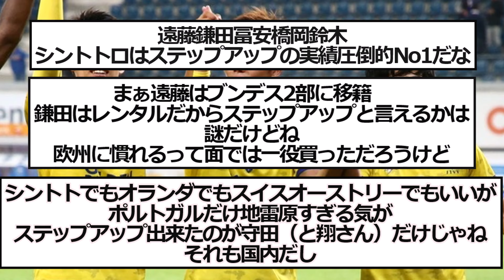シントトロイデンとかいうステップアップ実績No1クラブ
まじでありがたいですね